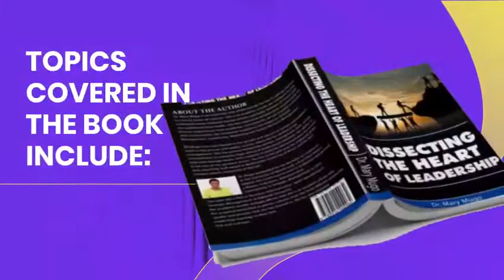How To Practically Become A Great Leader||Sharpen Your Ax & Succeed With Ease.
If the Ax is blunt and you do.not sharpen it's edge,you use more strength but skill brings more success.You can sharpen Your Ax through reading this great book,Dissecting The Heart Of Leadership,a practical book with case studies of great leaders.
Pass this message to all your friends.